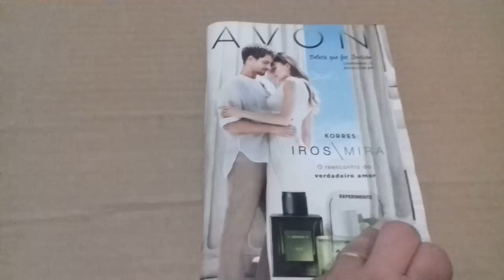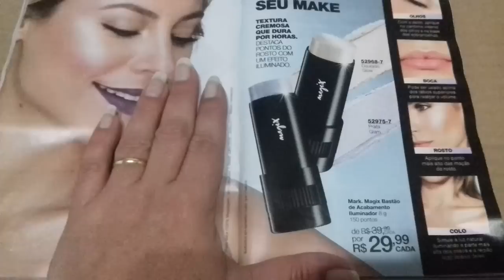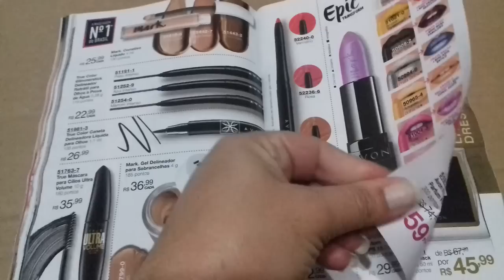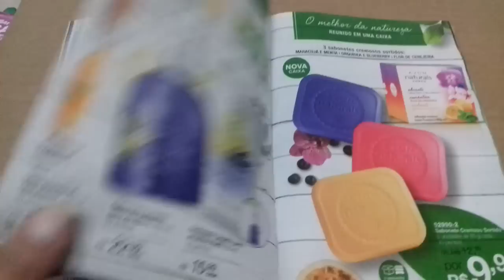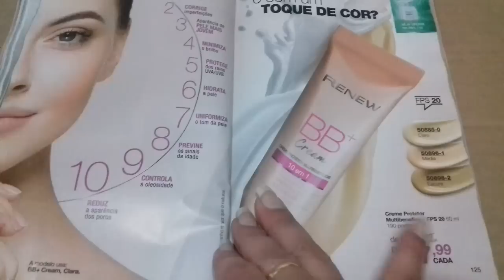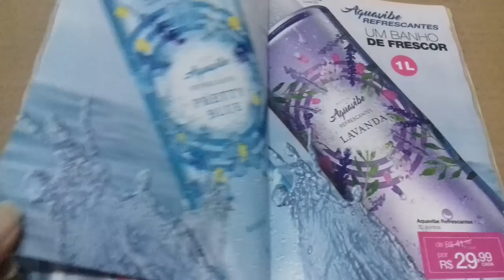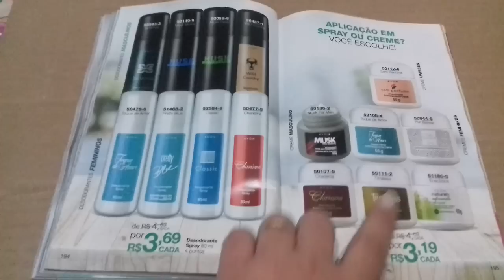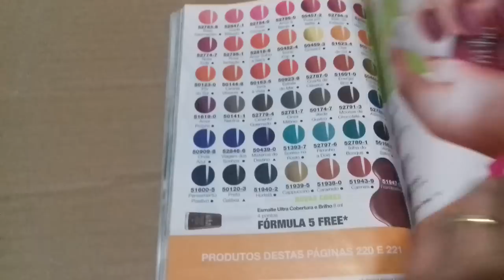Revista Avon Campanha 15/2018 Completa e Promoções Detalhadas